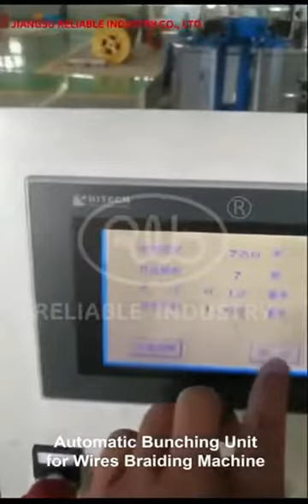Automatic Bunching Unit for Wires Braiding Machine